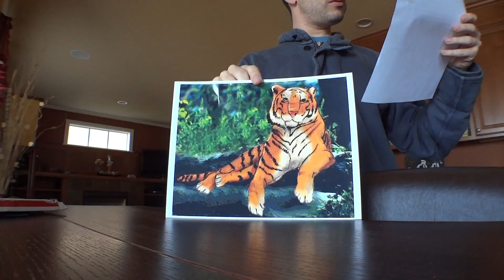Pirillo Vlog 179 - Towels Are Horrible Gifts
1420 NW Gilman Blvd 2543